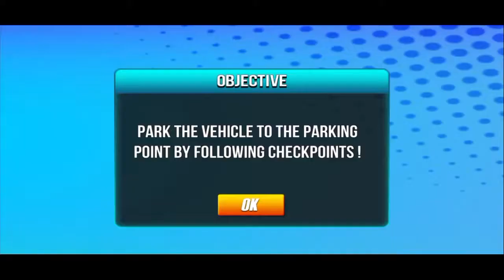Limo Multi Level Car Parking Car Driving Simulator | kids game | android game | car simulator watch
@Androidgames @kidsgames @bussimulator @simulator game @simulator games @jeep game @driving @cars

Get ready to play Limo Multi Level Car Parking Car Driving Simulator in modern parking lots. Multi- level limo car parking game designed for professional skillful multi-story car driver who loved difficult parking and driving games. Be a pro crane operator and ultimate smart car driver to relish futuristic gameplay, unseen before. Latest limousine car parking game missions will push your smart car driving games skills to the limits. Learn to navigate modern cars as multi parking and driving car games simulator. Steer modern car meticulously to catch checkpoints and park it onto the next story of sky-high straddle crane or in multi-story parking building. Use varying gears and operate robotic crane simulator to wiggle into multi story car parking games. Exhibit precision car driving games and limo car parking games in multi-story crane and multi-story parking plaza.

Multi-level limo car parking crane is automated mechanized to provide reliable solution of old sports car parking game problems. Park multiple limousine cars at once in multiple stories of vertical auto parking crane near parking plaza building if the space is not available. Maneuver multi-level car parking crane transporter without collision parked in limo car parking games and driving games. This multilevel elevated machine is easy yet technical to operate. Use majestic lever to rotate manual crane and find empty parking spot. Switch to car control and park multiple cars without crashing in limo car parking simulator. When all parking slots of multi-story machine are full, use the other car parking space in multi-story parking plaza.

Tired of playing monster truck driving games simulator or high school bus games? Now endeavor classic car parking games with revolving elevators & a rotating lift system for best parking games of the era in car parking and driving simulator. Need to park exotic limousine cars in multi-story car parking buildings and thanks to latest Chinese invention of multi-story crane for modern car parking. Futuristic straddling crane can be customized & carry up to 20 vehicles in small space. Hooked up as vertical crane operator and transform machinery according to next-gen technology in limo car parking games and driving simulator.

Limo Multi Level Car Parking Car Driving Simulator Features:

Spectacular gameplay including limo car driving and parking
Latest multi-level tower crane for limousine parking
Realistic car physics for extreme car driving games controls
Massive parking environment in modern world city
Optimized 3D graphics with amazing sounds in real life scenarios

Limo Multi Level Car Parking Car Driving Simulator Your feedback and suggestions are highly appreciated in bull robot jeep games. So, get ready to have thrilling experience and enjoy eliminating the enemies.